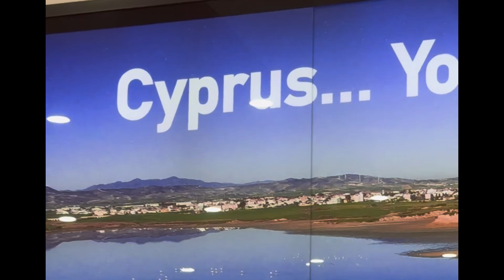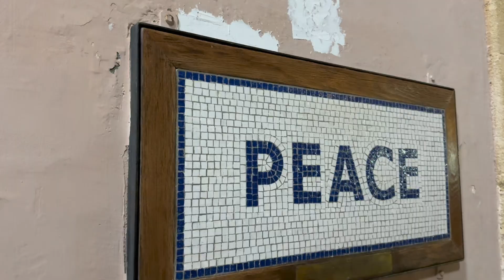Kipr səfərim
Kiprə səyahətimin ilk hissəsini sizinlə paylaşıram. Sərhəddə viza almaq hər adama nəsib olmur 😀